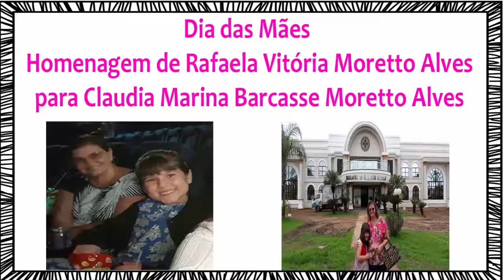Dia das Mães: Homenagem de Rafaela Vitória Moretto Alves para Claudia Marina B.M.Alves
Este vídeo é referente ao Dia das Mães e mostra homenagem feita por Rafaela Vitória Moretto Alves para sua mãe Claudia Marina Barcasse Moretto Alves.
Observação: A criança no vídeo é minha filha e a homenagem foi para minha esposa, sendo que todos nós autorizamos a publicação do vídeo e a ativação dos comentários.